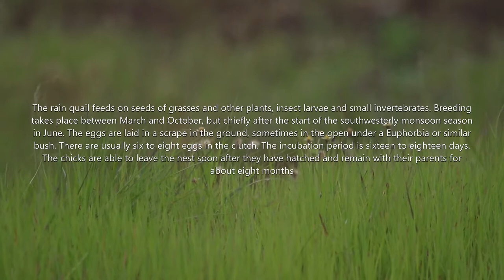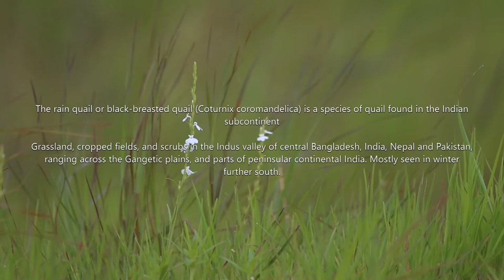Rain Quail and It's Habitat | Rain Quail Call | Monsoon Special Bird | Saswad, Pune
Watch the short video on Rain Quail, Its Habitat and very unique call. Basic Information is provided about the bird in video